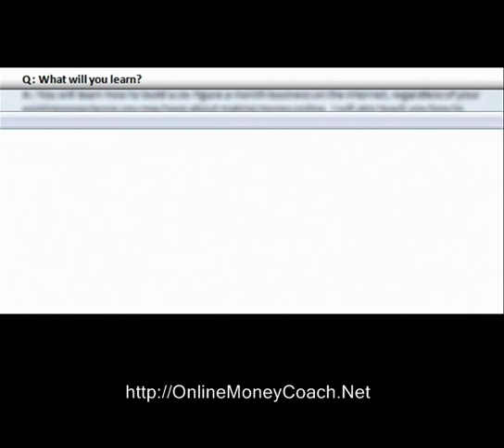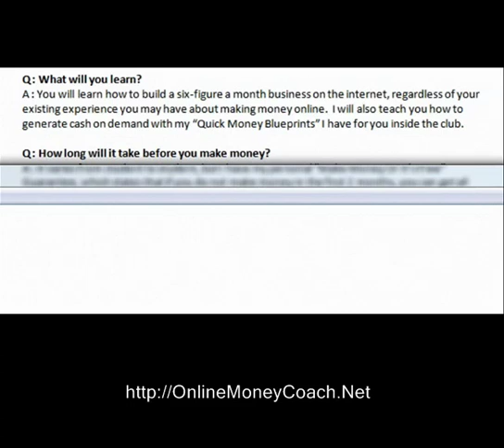How To Make Money Online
- How To Make Money Online ... This Month Sneak Preview.